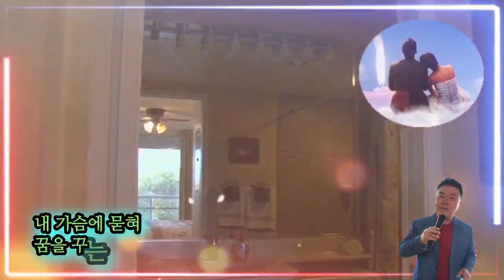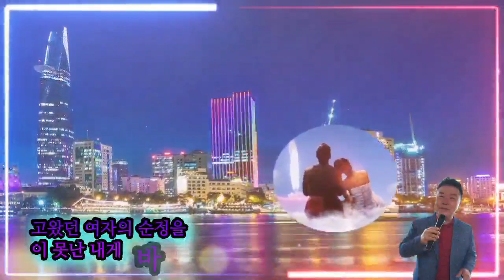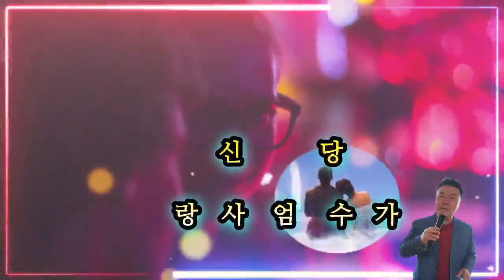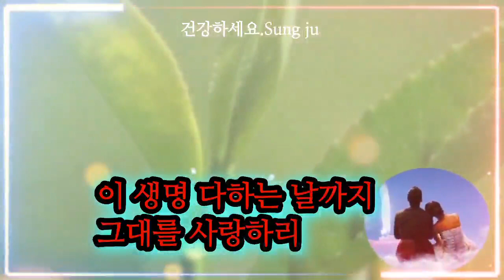가수 엄사랑♡당신/當身(가사첨부)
Thank you for visiting. Have a healthy and enjoyable time.

당신
當身

내 품에 안기어
곤히 잠든 그대여

어느덧 그대 눈가에도
주름이 졌네

내 가슴에 묻혀
꿈을 꾸는 그대여

야위어진 그댈 바라보니
눈물이 솟네

고왔던 여자의 순정을
이 못난 내게 바쳐두고

한마디 원망도 않은 채
긴 세월을 보냈지

난 맹세하리라
고생 많은 당신께

이 생명 다하는 날까지
그대를 사랑하리

2.

긴 세월을 보냈지

난 맹세하리라
고생 많은 당신께

그대를 사랑하리